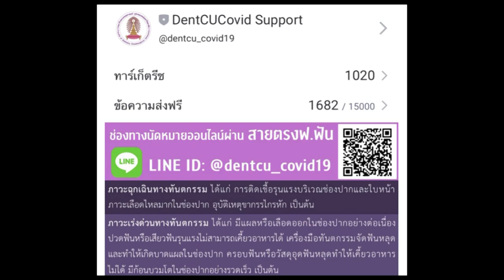DentCU and Social Volunteer [Eng]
Due to the new wave of coronavirus outbreak in Bangkok, We continue to provide the services.

✅ Online Channel : Line Official ‘FOR FUN’
✅ Dental treatment for emergency and urgency cases
✅ A center for COVID-19 vaccination
✅ Help vaccination inside the largest area of outbreak in Bangkok

We would like to send our best wishes, for we shall prevail against the coronavirus together.

It is the honor of Chulalongkorn to serve the people of Thailand.